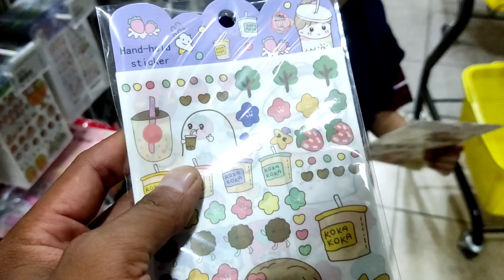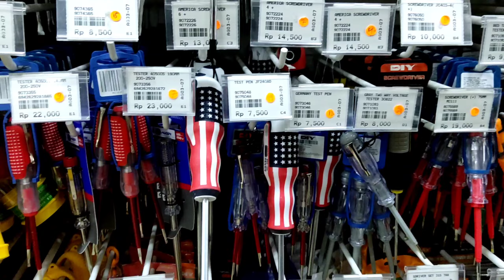Nemu Mainan Viral di Mr. DIY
Hai Teman2 aku lagi jalan jalan ni ke Mr. DIY aku nemu mainan yang lagi viral , sepertinya POP LIGHT, coba kita lihat ya..